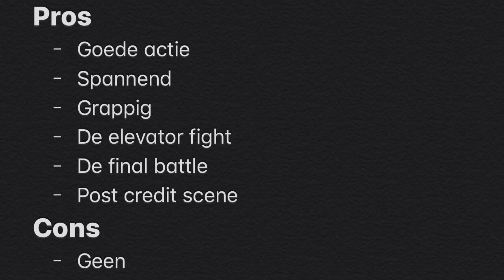Captain America The Winter Soldier mini review road to the endgame round #9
We beginnen weer na een lange tijd met road to the endgame
Veel kijkplezier

En volg mijn Instagram: victortime1.0